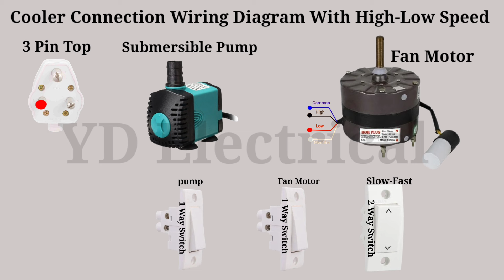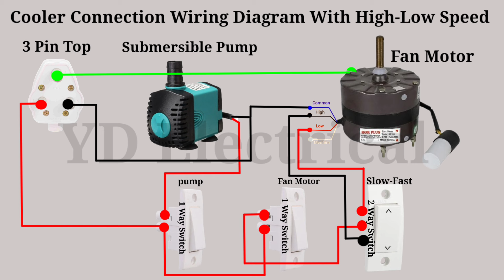4 Wire Cooler Motor Connection Wiring Diagram Cooler Wiring Diagram Of 2 Speed Motor Wiring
plastic cooler wiring
4 wire cooler motor wiring
cooler wiring
cooler regulator connection
3 speed cooler motor
cooler motor direct connection
4 wire cooler motor connection
cooler motor wiring
3 speed cooler wiring
cooler water motor connection
4 wire cooler motor switch connection
cooler connection
cooler wiring diagram of 3 speed cooler motor cooler motor connection kaise karen